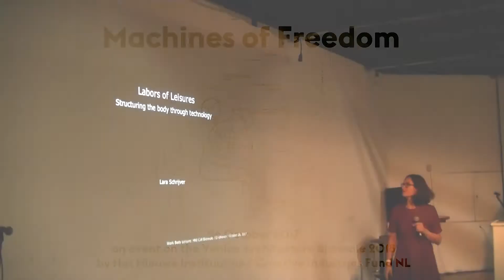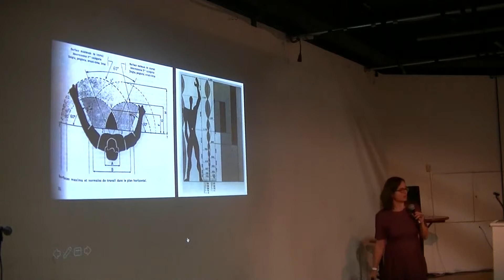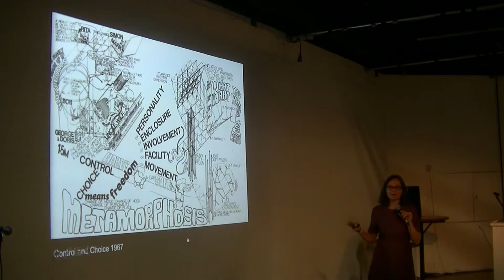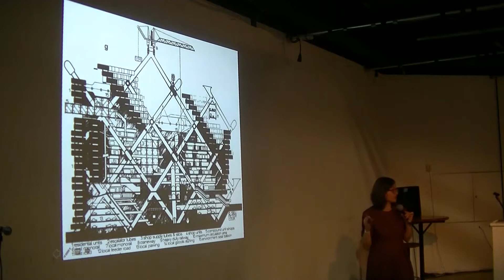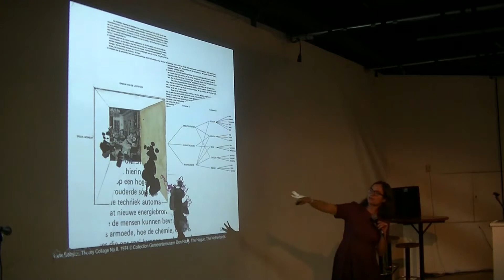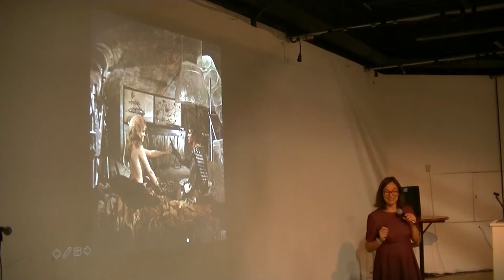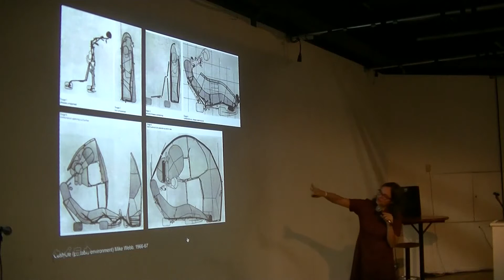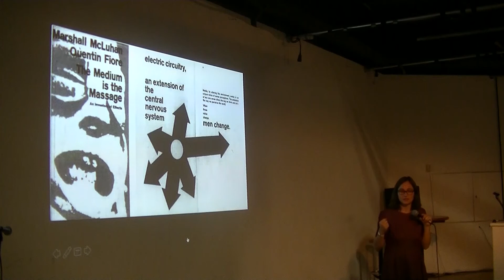Lara Schrijver at the event on the Venice Architecture Biennale 'Machines of Freedom'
What will the future of labor look like? How will disruptive changes in labor ethos and conditions influence spatial configurations, living conditions, and notions of the human body? How can new forms of creativity and responsibility within the architectural field respond to emerging technologies of automation? Floris Alkemade, Lara Schrijver and Marina Otero Verzier will start a conversation around the theme WORK, BODY, LEISURE and the ambitions for the 2018 Dutch Pavilion, commissioned by Het Nieuwe Instituut at the 16th Venice Biennale for Architecture, that will be held 24 May to 25 November 2018.